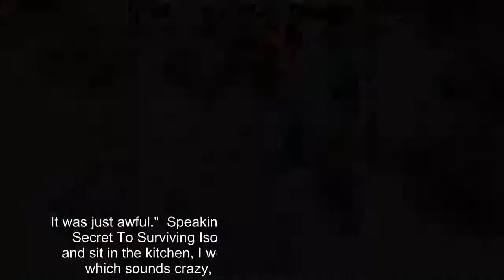Kelly Brook 'struggled to breathe' as coronavirus stress took over her nights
Kelly Brook has revealed she was having difficult breathing due to anxiety caused by the coronavirus pandemic.  The 40-year-old said that things got so bad, she was having to sit in the kitchen in the middle of the night and just try and work through her breathing.  The buxom babe said: "I was getting up in the middle of the night, having to go and sit in the kitchen and breathe because we just didn't know what was going to happen, if we had it, if we didn't have it. It was just awful."  Speaking to pal Vicky Pattison on her podcast Secret To Surviving Isolation, Kelly continued: "I would go and sit in the kitchen, I would drink some apple cider vinegar, which sounds crazy, but I just think that kills all germs.    "And then I would have some water and then I'd sit on the floor, boil the kettle and have some herbal tea and just breathe and try to meditate and focus on lovely things.  "And then after about 15 minutes I'd calm myself down and go back to bed but I can't imagine how crippling that must be for people who have it all the time."    Self-confessed "germophobe" Kelly has had issues working in the past due to her hatred and worries about germs.  She explained: "When I first started working at Global radio I remember going in – and I'd never been in an office environment – and I went into the kitchen and obviously everyone just puts their cups and plates everywhere.  "They had cleaners that come round three or four times a day but I got culture shock so the first thing I would do on a Saturday morning was go in the kitchen and I'd have to clean the whole kitchen before the show.   "I got obsessed with it – I thought I have to clean up before I do my show. They were like, 'What is she doing?'  "I was used to having my own space so when all of a sudden you're sharing your space quite intimately, it was a real weird thing for me.  "I'd go in and I could smell people, and I was like, 'What's that smell?' and my producer was like, 'That's just people, Kelly,' and I didn't like it, I wanted to open a window. It was so embarrassing."  Kelly has been in lockdown with her hunky boyfriend Jeremy Parisi, 34, keeping fans entertained with fun snaps and TikTok videos.